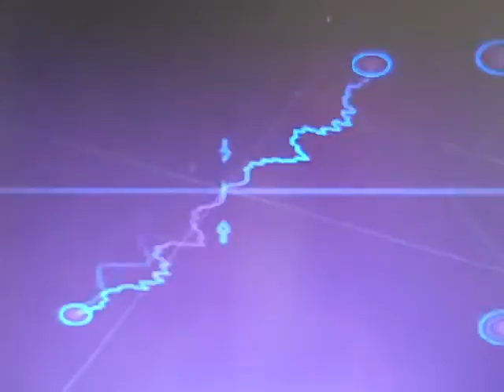Lousiana Oil is for cooking Shrimp Freddy Koenig of the Jade